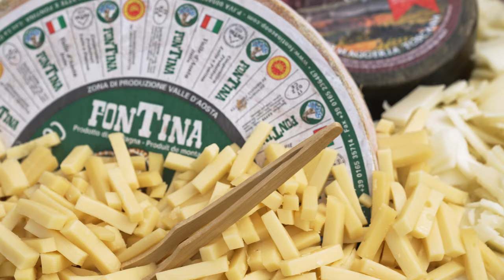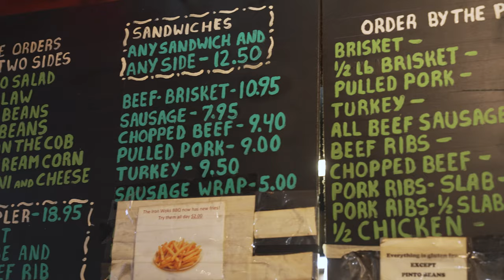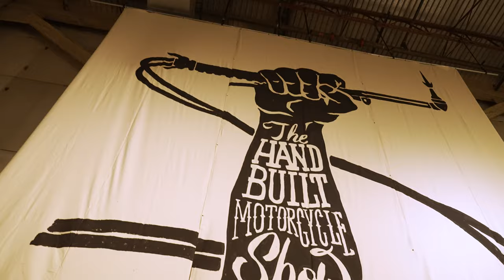MotoGP USA / Ducati Island / @motogeo Adventures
For this motorcycle adventure, @motogeo heads to Austin, Texas for the USA MotoGP at COTA and joins Ducati for a weekend of racing, entertainment and hospitality at famous Ducati Island.

After the races, Jamie jumps on a Ducati Monster and heads into the city to meet up with an old racing friend, eat BBQ and check out the custom creations at the Hand Built Motorcycle Show.

MotoGP USA Race Results / COTA / 20 Laps
1. Enea BASTIANINI ITA Gresini Racing MotoGP DUCATI
2. Alex RINS SPA Team SUZUKI ECSTAR SUZUKI
3. Jack MILLER AUS Ducati Lenovo Team DUCATI
4. Joan MIR SPA Team SUZUKI ECSTAR SUZUKI
5. Francesco BAGNAIA ITA Ducati Lenovo Team DUCATI
6. Marc MARQUEZ SPA Repsol Honda Team HONDA
7. Fabio QUARTARARO FRA Monster Energy Yamaha MotoGP YAMAHA
8. Jorge MARTIN SPA Pramac Racing DUCATI
9. Johann ZARCO FRA Pramac Racing DUCATI
10. Maverick VIÑALES SPA Aprilia Racing APRILIA